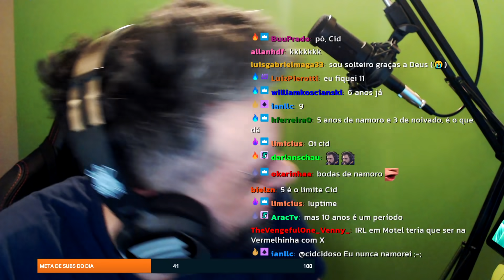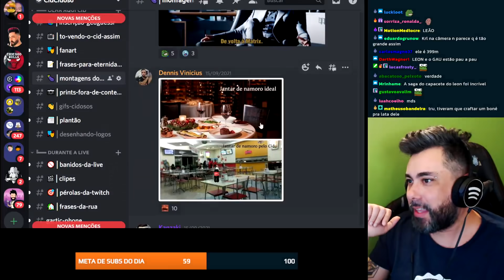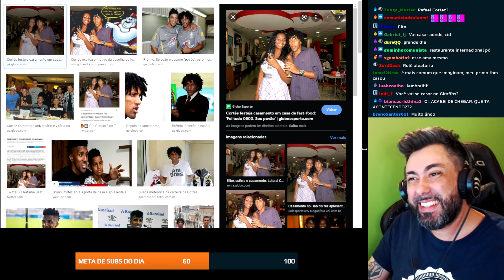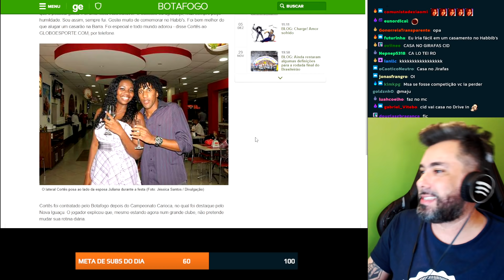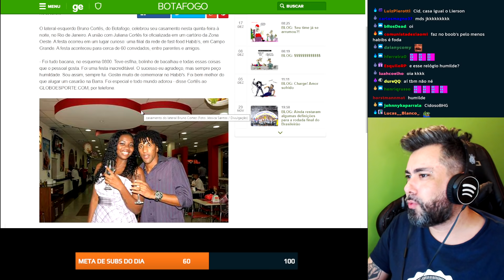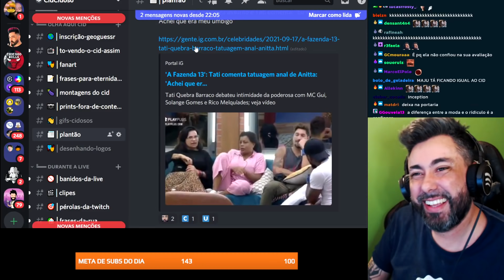CID CONTA COMO PASSOU O ANIVERSÁRIO DE NAMORO | CORTES CIDCIDOSO